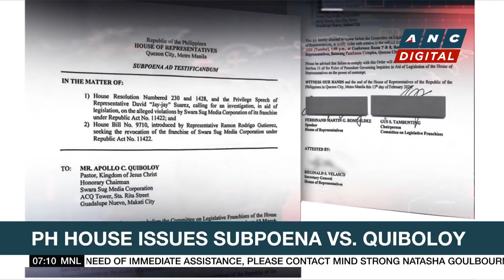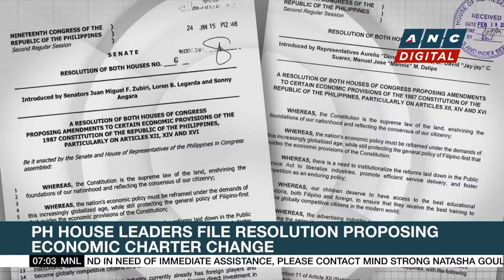'Not in aid of legislation': Lawyer questions Congress subpoenas vs. Quiboloy |ANC